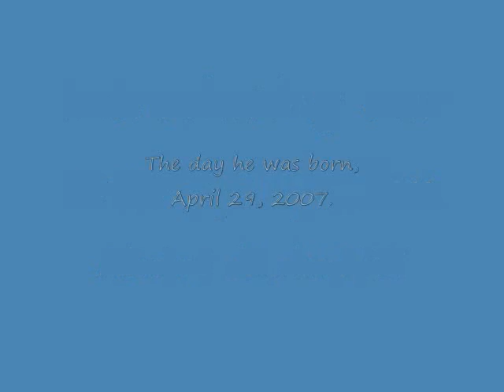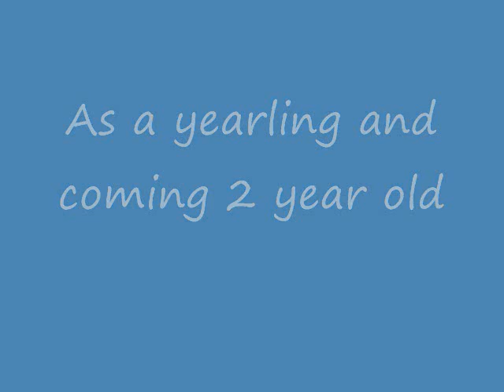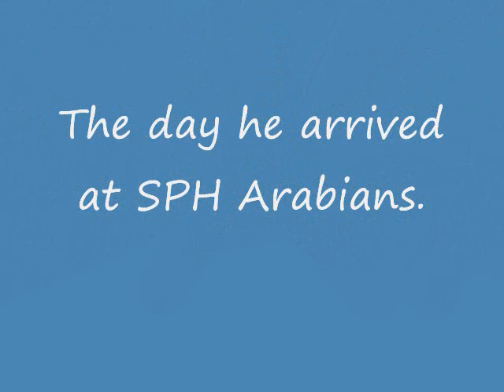Abakus Jamaal KE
Our arabian stallion who arrived at SPH Arabians on May 9th, 2009. A big thank you goes out to Willowspring Arabians, c/o Kerry and Eveline Kipping, Lombardy, Ontario for selling me this gorgeous young stallion.